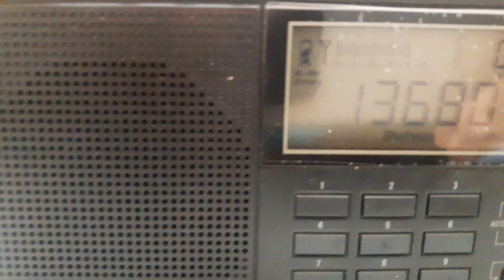SW 13680 kHz, Voice of IR Iran Dari service.